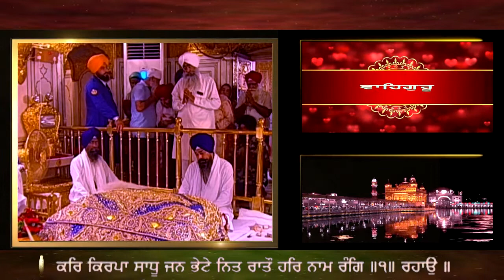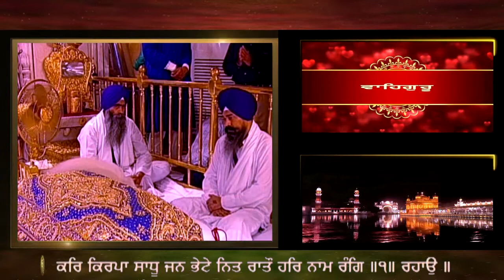MANN MOULIOU HAR CHARAN SANGH ਮਨੁ ਮਉਲਿਓ ਹਰਿ ਚਰਨ ਸੰਗਿ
ਮਨੁ ਮਉਲਿਓ ਹਰਿ ਚਰਨ ਸੰਗਿ ॥
ਕਰਿ ਕਿਰਪਾ ਸਾਧੂ ਜਨ ਭੇਟੇ ਨਿਤ ਰਾਤੌ ਹਰਿ ਨਾਮ ਰੰਗਿ ॥੧॥ ਰਹਾਉ ॥
Man Mouliou Har Charan Sang ||

Kar Kirapaa Saadhhoo Jan Bhaettae Nith Raatha Har Naam Rang ||1|| Rehaao ||
My mind has blossomed forth, by the touch of the Lord's Feet.

By His Grace, He has led me to meet the Holy men, the humble servants of the Lord. I remain continually imbued with the love of the Lord's Name. ||1||Pause||

ਬਸੰਤੁ ਮਹਲਾ ੫ ॥ਕਿਲਬਿਖ ਬਿਨਸੇ ਗਾਇ ਗੁਨਾ ॥ਅਨਦਿਨ ਉਪਜੀ ਸਹਜ ਧੁਨਾ ॥੧॥ਮਨੁ ਮਉਲਿਓ ਹਰਿ ਚਰਨ ਸੰਗਿ ॥ਕਰਿ ਕਿਰਪਾ ਸਾਧੂ ਜਨ ਭੇਟੇ ਨਿਤ ਰਾਤੌ ਹਰਿ ਨਾਮ ਰੰਗਿ ॥੧॥ ਰਹਾਉ ॥ਕਰਿ ਕਿਰਪਾ ਪ੍ਰਗਟੇ ਗਪਾਲ ॥ਲੜਿ ਲਾਇ ਉਧਾਰੇ ਦੀਨ ਦਇਆਲ ॥੨॥ਇਹੁ ਮਨੁ ਹੋਆ ਸਾਧ ਧੂਰਿ ॥ਨਿਤ ਦੇਖੈ ਸੁਆਮੀ ਹਜੂਰਿ ॥੩॥ਕਾਮ ਕ੍ਰੋਧ ਤ੍ਰਿਸਨਾ ਗਈ ॥ਨਾਨਕ ਪ੍ਰਭ ਕਿਰਪਾ ਭਈ ॥੪॥੨॥੧੫॥

GURBANI KIRTAN BY HAZOORI RAGI SRI DARBAR SAHIB